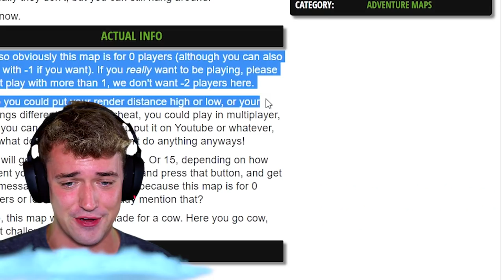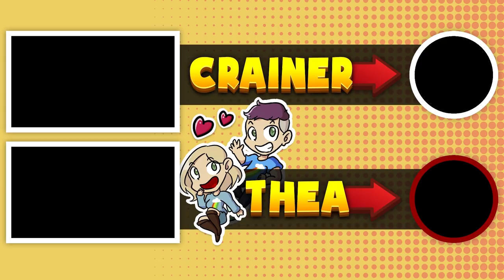THE MAP NO ONE WAS SUPPOSED TO PLAY..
Today we play a map for 0 players..?

💎 Thumbnails by Flash!